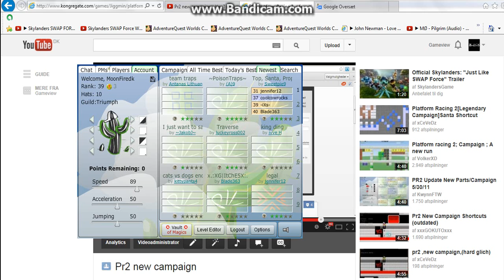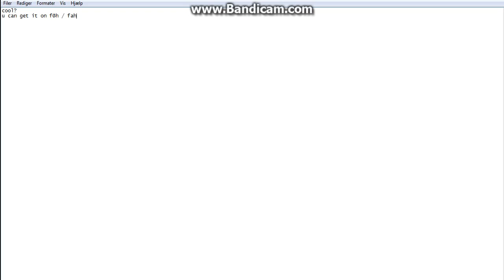pr2 rank tokens